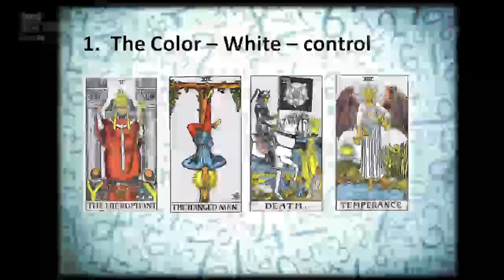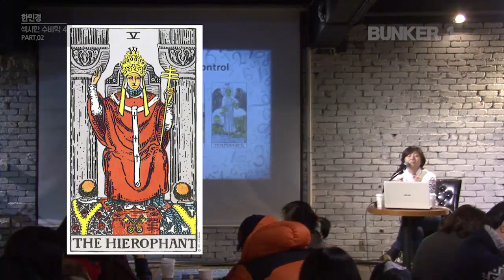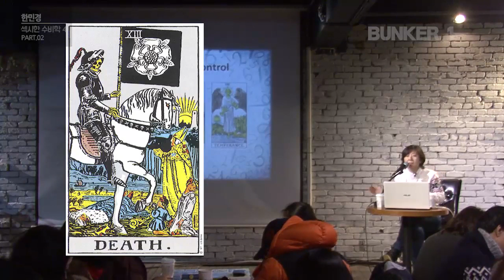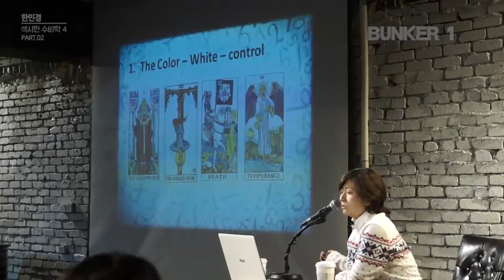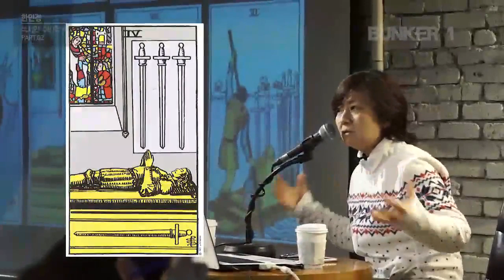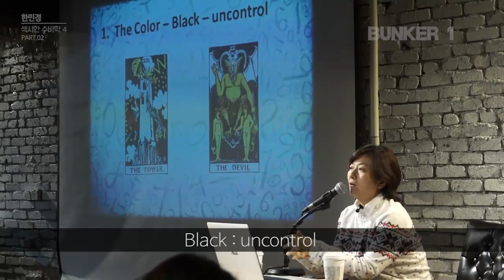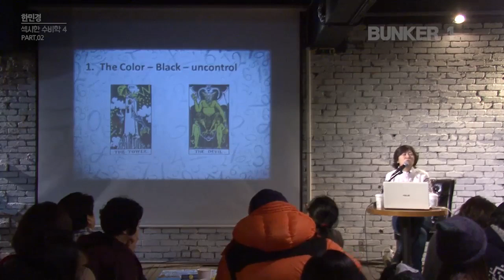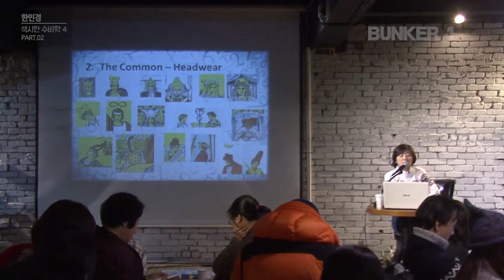[벙커1특강] 한민경- 연희동 한선생의 섹시한 수비(數秘)학 08